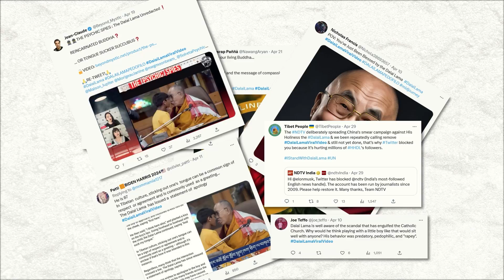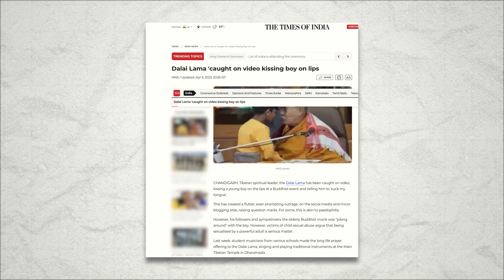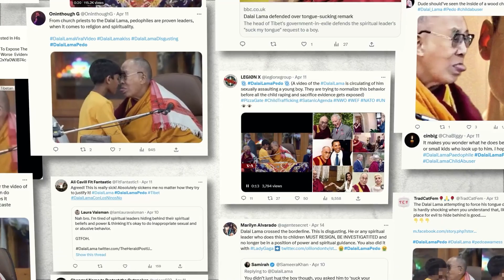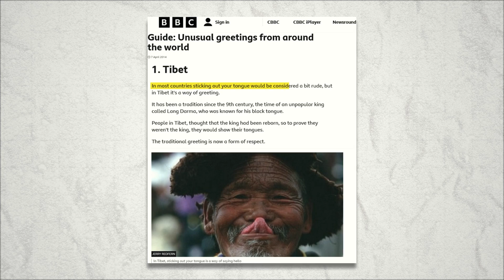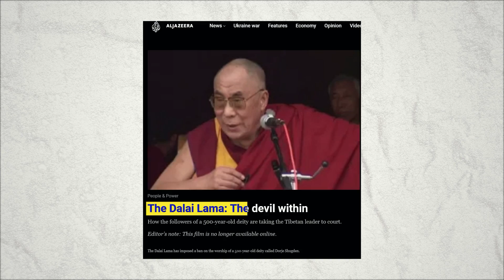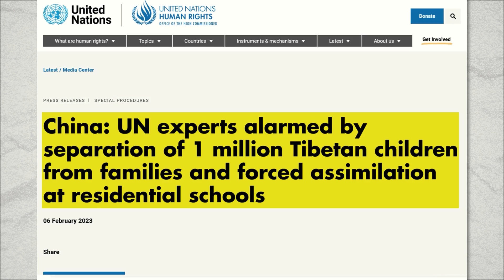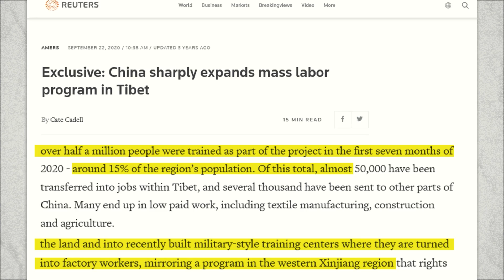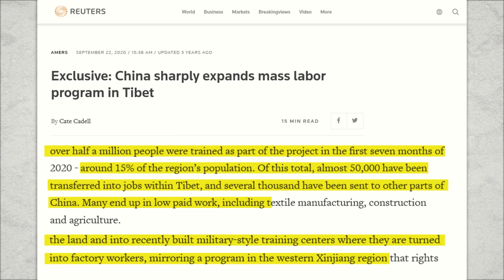Tibetians Are Protesting Against China's Atrocity | Dalai Lama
We provide a raw, in-depth look into the courage and resilience of the Tibetan people, as they protest against the ongoing atrocities inflicted by the Chinese government. Through interviews with protesters, eyewitness accounts, and expert analyses, we endeavor to uncover the reality on the ground in one of the world's most contested territories.

For decades, the Tibetan people have been experiencing oppression under China's rule, struggling for their rights, identity, culture, and freedom. This video captures their undying spirit, revealing stories of resistance that often go untold due to strict media control.

As always, we present to you a balanced, unbiased reportage, seeking truth amidst the controversy and giving voice to the unheard.

Source:

1. Youtube
2. Facebook
3. Twitter
4. BBC
5. World Wide
6. Vice World News
7. Global Times
8. HKFP
9. Reuters
10. M3M Foundation
11. The Times of India
13. Etimes Lifestyle
14. Monk
15. Brodcast
16. Weibo

Follow Us -